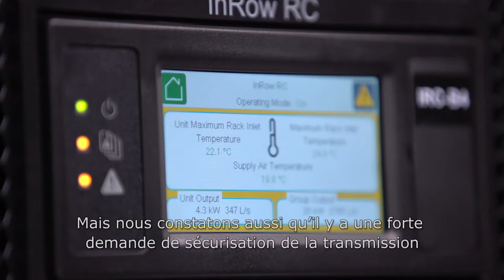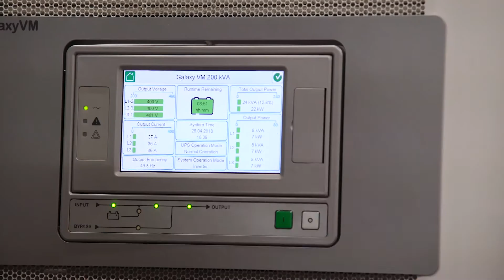Les datacenters sont rendus plus perfomants grâce aux solutions Schneider Electric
Les datacenters sont de plus en plus sollicités pour être plus accessibles, sécurisés et performants en terme énergétique, tout en ayant accès aux données en temps réel. En outre la demande est de plus en plus importante pour sécuriser au maximum ces datacenters en permettant en même temps des accès rapides et faciles. Schneider Electric a développé une plateforme de gestion spécifique avec un logiciel des plus performants pour d'une part rendre possible la gestion des centres de données et d'autre part veiller à une interconnectivité des centres de données.